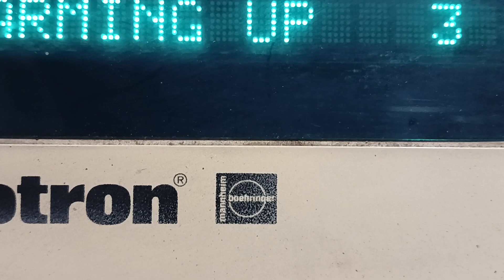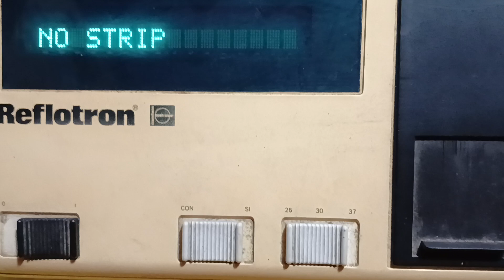Reflotron 1 analyzer from Roche, 100..240V, 80VA, Boehringer, Germany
Tes tanggal 7 Februari 23, jika berminat wa 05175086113